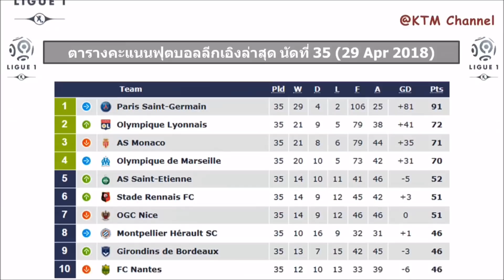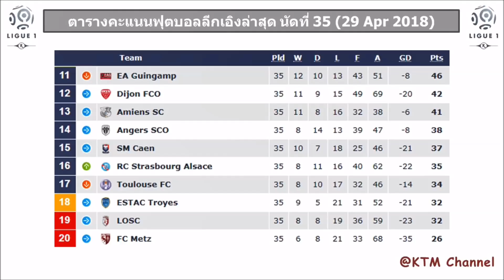ผลบอลลีกเอิงล่าสุด นัดที่ 35 : คาวานี่เบิ้ล ช่วยปารีสไม่แพ้ | มาร์กเซย์พลาดท่าเจ๊า (29 Apr 2018)